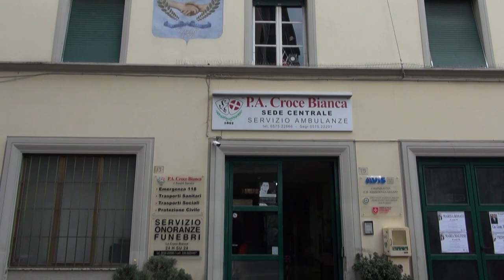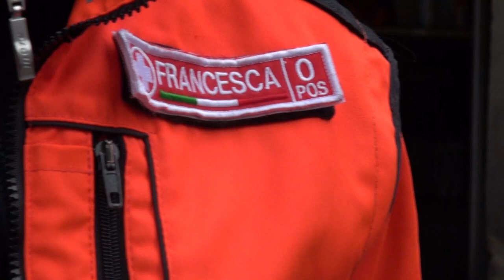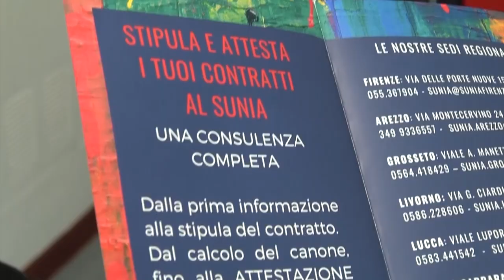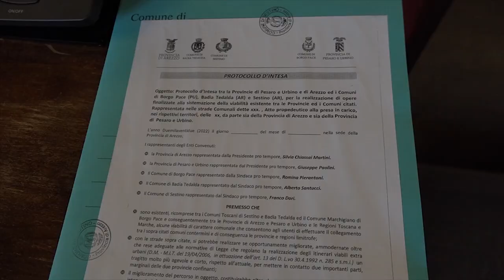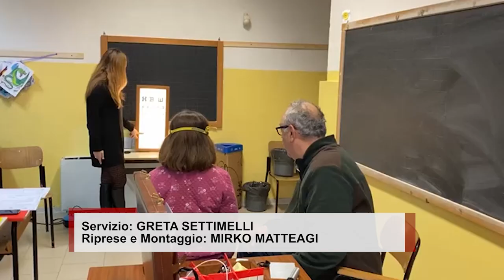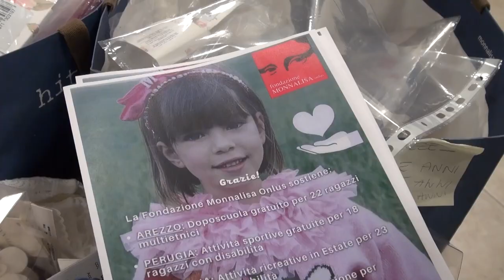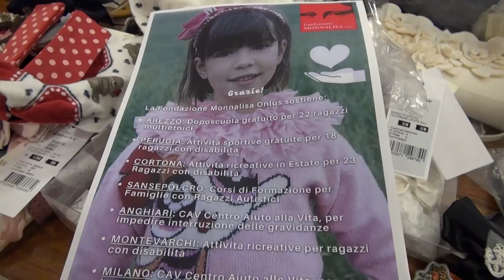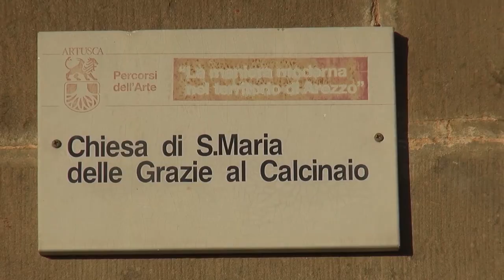Cronaca Aretina del 17/12/22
Notte di sangue a Foiano della Chiana: 40enne accoltellato. Fuori pericolo di vita

Furgone fuori controllo in A1: due feriti, tra cui un ragazzo di 20 anni

Ladri nel convento dei cappuccini all'ora della Messa: saccheggiate le celle

Bimba ha fretta di nascere: la mamma partorisce in ambulanza con i volontari

Emergenza casa nell'Aretino, in 10 mesi eseguiti 160 sfratti
Arezzo, la vittoria sfuma alla fine. A Trestina è solo 1-1